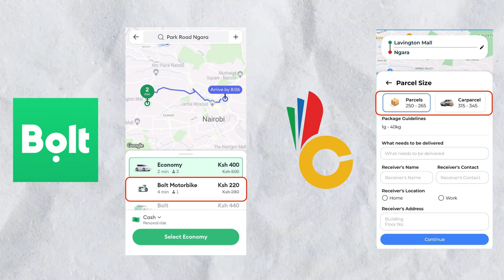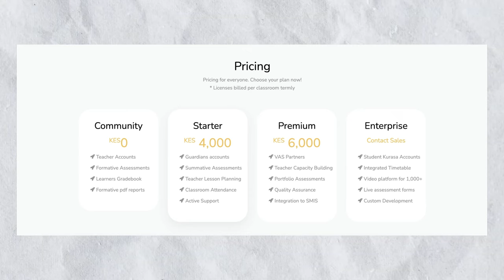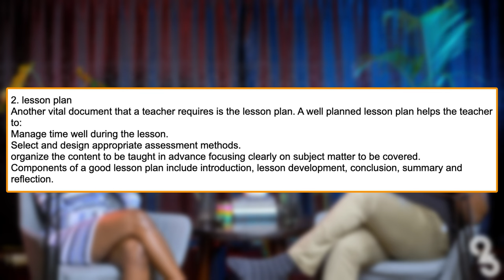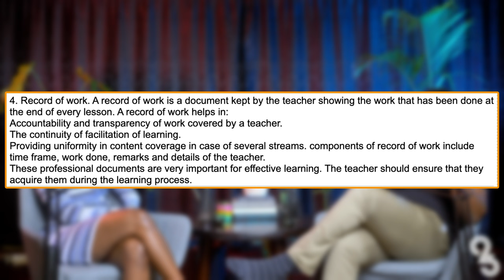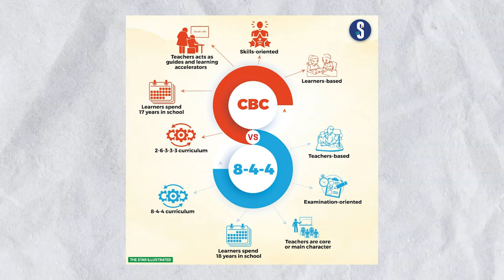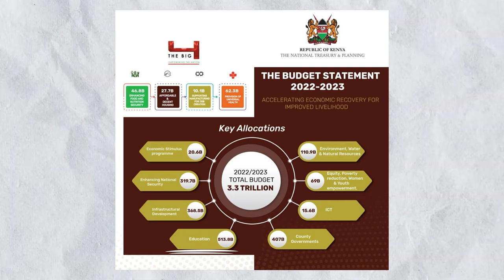The Problem with CBC in Kenya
0:00:00 Trailer 🎬
0:03:15 Intro 🎙️
0:04:00 William's Journey and Startups 🚀
0:12:40 Building a Loyalty App and Tackling Challenges 📱
0:17:45 Loyalty Apps Evolved: Integrating Delivery and Navigating Challenges 🔄
0:18:55 Ride-Hailing Venture 🚗
0:23:00 Exploration of an investor model for financial support. 💰
0:26:15 Model X - Analytics for Cars 📊
0:28:51 Business dynamics and challenges 💼
0:30:45 Initiating a Virtual School and Pivoting to EdTech 🏫
0:35:33 Establishment of the Virtual School 🌐
0:39:23 Pivoting to EdTech Platform 🔄
0:41:50 Schemes of work & Lesson plans in EdTech 📚
0:46:25 Challenges Faced, Specifically Technophobia 😟
0:49:15 Understanding School Ownership and Decision-Making 🏫
0:51:12 Challenges and Opportunities in CBC Implementation 🔄
0:53:20 Transitioning learners & lack of data 🔄
0:58:00 The Dilemma of Parental Decision-Making Under CBC 🤔
1:00:15 Rethinking Assessment in CBC 🔄
1:06:20 Innovative Approaches Amidst Resource Constraints 🌐
1:09:00 Encouraging Creativity in Education 🎨
1:10:20 Challenges of working with government entities 🏛️
1:11:30 Outreach and Impact in Diverse School Settings 🌍
1:12:15 Funding and Milestones 💵
1:14:20 Role of AI in the education space 🤖
1:17:00 Teaching as a career 🍎
1:20:00 General landscape for startups 🌐
1:23:37 Outro 🎤